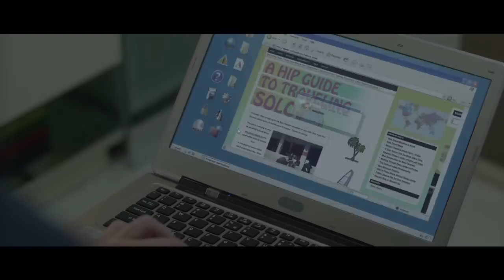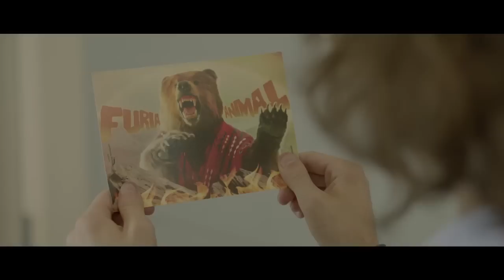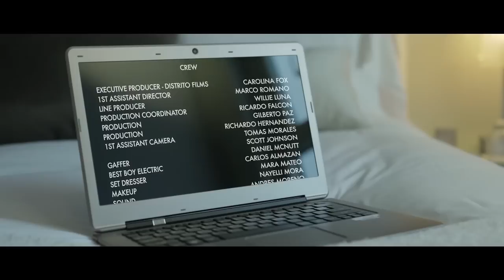¡El Tonto!, directed by Lake Bell (feat. Kyle Mooney)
A socially challenged vacationer in Mexico City strikes up an unlikely friendship with one of the country's best-known luchadores.

Why it was chosen: "This story had a graphic quality that drew me in. The lack of dialogue gave it the feeling of a silent film driven more by cinematic ideas than narrative exposition. It was also on the shorter side, which was a nice attribute, allowing the story to be more visually told." -- Roman Coppola

Winning Screenwriter: Ben Sayeg
Ben Sayeg is a Brooklyn-based freelance filmmaker. Having studied film at University of Westminster in London, he has been involved with Upright Citizens Brigade Theater's web comedies and is documenting Knitta, the group of artists who began the "knit graffiti" movement, where public architecture is wrapped with knitted or crocheted material as an art form.

Director: Lake Bell
Actress, writer, and director Lake Bell is currently writing, producing, directing and starring in In A World..., a comedy about a vocal coach pitted against her father, the patriarch of the voice over industry. Her short film Worst Enemy premiered at the 2011 Sundance Film Festival, and Bell was seen in Black Rock, which premiered at the 2012 Sundance Film Festival. Past film credits include No Strings Attached, It's Complicated, and What Happens in Vegas. Bell recently wrapped production, acting and directing the fourth season of Adult Swim series Children's Hospital and starred in season 2 of HBO's How to Make It in America.

Featuring: Kyle Mooney
As a member of the comedy troupe Good Neighbor, Kyle Mooney has appeared in sidesplitting YouTube videos that have garnered over 30 million views. It was his halting, unnerved interview style and rapid-fire wit caught the attention of director Lake Bell. Mooney and his comedy troupe are currently developing a pilot with Gary Sanchez Productions for Comedy Central.

Featuring: El Solar
El Solar is one of Mexico's most beloved luchadores. The masked wrester is a living legend of the ring and has performed for over 30 years in Mexico and abroad.

About Four Stories
Intel and W Hotels created Four Stories to identify and support rising visionaries in filmmaking, and provide them with a platform to share their talent with audiences around the world.

Four winning scripts, inspired by iconic W Hotels destinations and the mobility of the Intel-inspired Ultrabook™, were chosen from nearly 1000 submissions from aspiring filmmakers worldwide. They were selected by a panel of entertainment industry insiders and filmmakers, and developed into short films.

Roman Coppola and his production company, The Directors Bureau, matched the four scripts with some of today's most talented young directors and actors to bring each winner's vision to life.

The resulting four films, plus an original short by Coppola himself, were shot at some of W Hotels' most exotic and cutting-edge locations — from the Maldives and Hollywood to Doha, Washington D.C. and Mexico City — and feature the Ultrabook as a central character.

Four Stories is part of The Ultrabook Experience: a series of collaborations between Intel and innovative companies worldwide, enabled by the Ultrabook — a new category of computing devices powered by Intel.